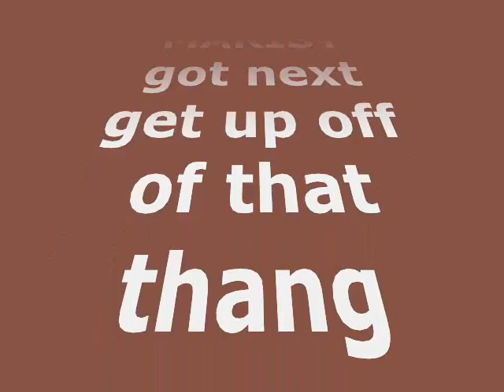Lady Vols Thang 007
2007 NCAA Tourney
Round 2
Tenn Lady Vols
vs. Pittsburgh
@ Pittsburgh
3/20/07